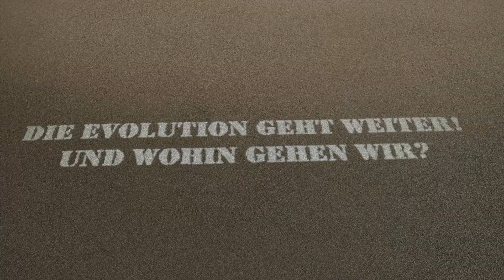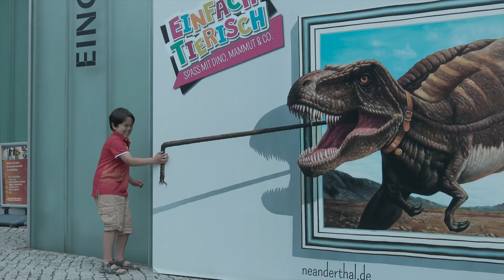Neanderthal Museum / Die Evolution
..und wohin gehen wir ?

Neanderthal Museum
Talstraße 300, 40822 Mettmann